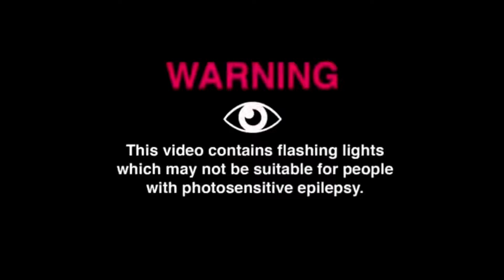STOiZY & pinkfuneral - DIMPLE STYLED SMILE. [MUSIC VIDEO]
UK & AUS POWER!

MUSIC VIDEO FOR "DIMPLE STYLED SMILE" WITH pinkfuneral FROM THE "SELF STYLED CHILD!" [EP]... GO CHECK IF YOU WOULD LIKE, ITS ON ALL PLATFORMS. (SPOTIFY, APPLE MUSIC, SOUNDCLOUD, ETC...) -💚

STAY WHOLESOME ... LET EM SAY WHAT THEY GOTTA SAY, ITS THE BEST WAY.

EDITED BY - STOiZY

LOVE .. - 💚